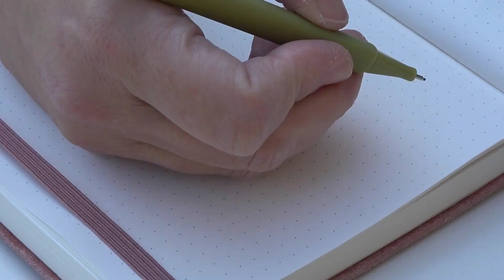2024 EP89 Melissa Rohlfs - Embrace Your Plate: Finding Freedom from Food Struggles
Join holistic health and life coach Melissa Rohlfs as she unravels the path to freedom from the relentless struggle with food. This episode is your guide to holistic healing, peace, and joy. Say goodbye to diets, embrace your body, and embark on a journey to reclaim the joy of living.

Melissa Rohlfs, certified holistic health, and life coach, joins us to guide busy moms and teen girls on a journey to break free from the shackles of food struggles. Discover holistic healing, cultivate peace with food, embrace your body, and ignite joy in your life. Let's embark on a transformative conversation to empower you to ditch the diet mentality and live authentically.